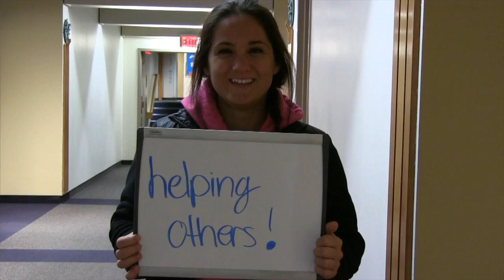Simmons Speaks: What's Your Passion?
Simmons is a community of passionate, committed leaders and change agents  and so we had our community share some of their many passions.